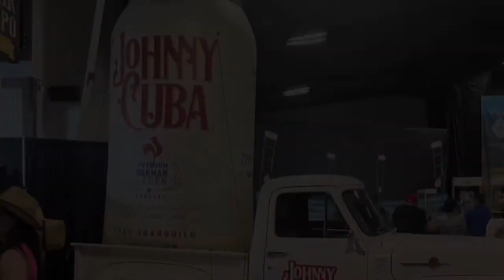nostalgia 2022❤️❤️❤️❤️miamiflorida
un evento que se realiza todos los años en miami, celebracion de las raices y costubres cubanas.